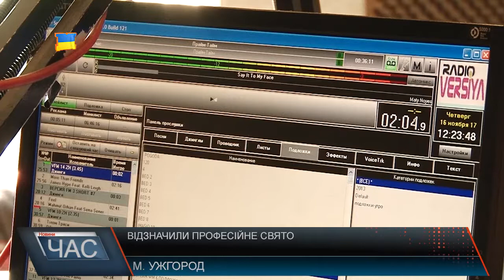За лаштунками радіо «Версія ФМ»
Ведучий радіостанції Версія FM Олександр Парамонов працює на хвилі близько пів року. До цього свої сили пробував на телебаченні, однак, як сам розповідає, до душі йому робота на радіо.
Важливу роль телерадіозв’язку в сьогоднішньому суспільному житті відзначають і закарпатці. Саме вони і є тією публікою заради якої працівники медіа-мовлення кожного дня намагаються задовольнити інформацією різного характеру.
16 листопада 1924 року, в Харкові  вийшла перша передача українського радіо. І хоч із цього часу пройшло не один десяток років, вже 23 –й рік поспіль незалежна Україна відзначила  на офіційному рівні день працівника радіо телебачення та зв’язку.
Зазвичай в цей день представники обласної влади нагороджують кращих працівників радіо телебачення та зв’язку, і цей рік не став винятком. Почесні грамоти знайшли своїх володарів під час урочистого прийому в головній адміністративній будівлі краю.